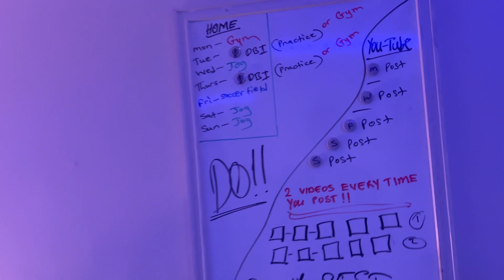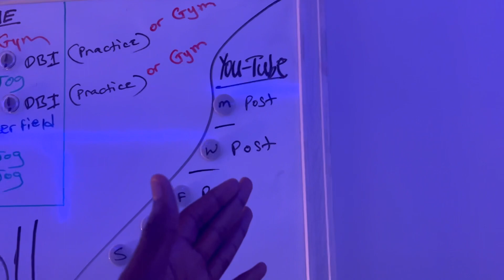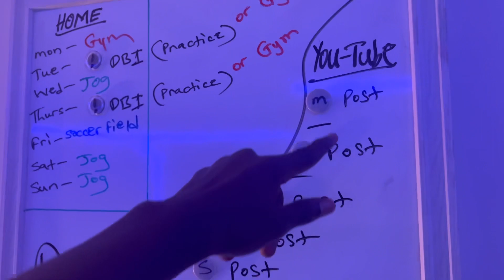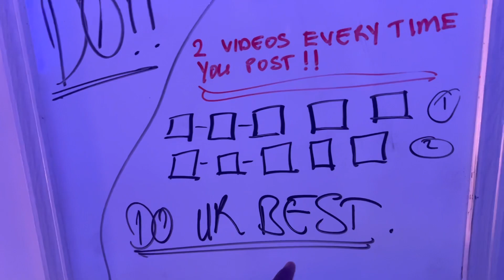Just a quick video || **must watch**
▶️Rumble or just search for (edward_just7)

Shoutout to  my​⁠​⁠ (MENTOR) ​⁠@pontiacmadeddgVLOGS

Ddg deleted every video on his channel yesterday